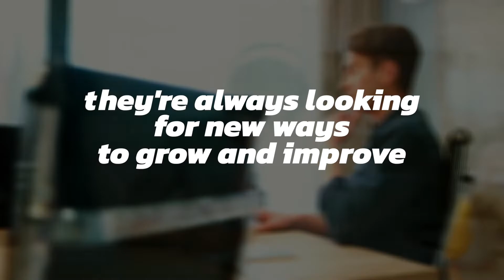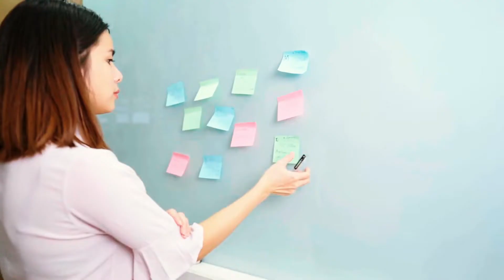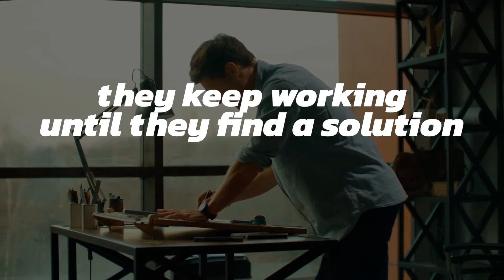The 5 habits of the world's most intelligent people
If you're looking to be one of the smartest people in the world, start by adopting some of their habits. In this video, we'll share five habits that the most intelligent people have in common. Watch it now to learn more!